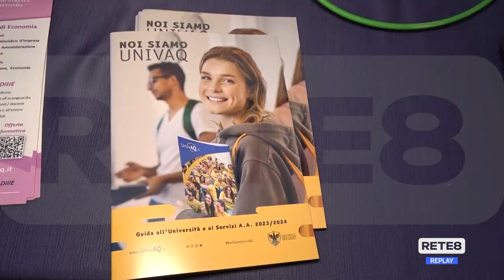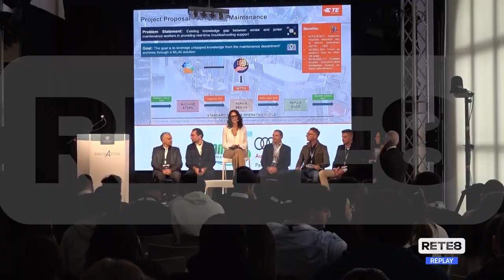Campioni di Innovazioni - Imprese protagoniste